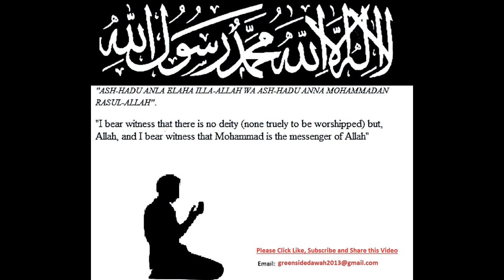Seerah - The Life of the Prophet SERIES: The Aftermath